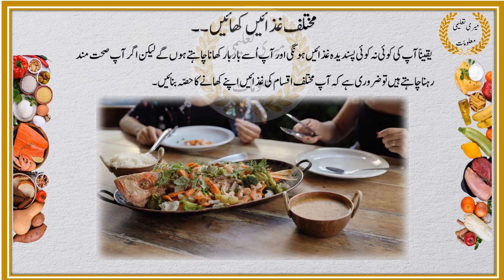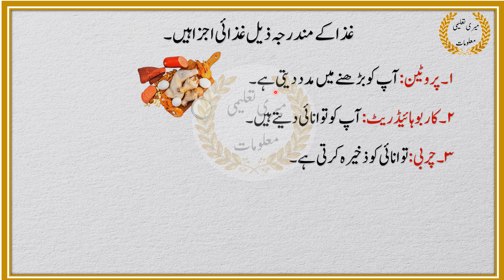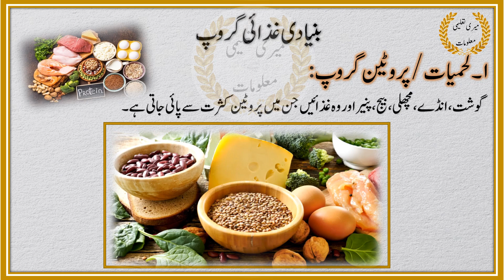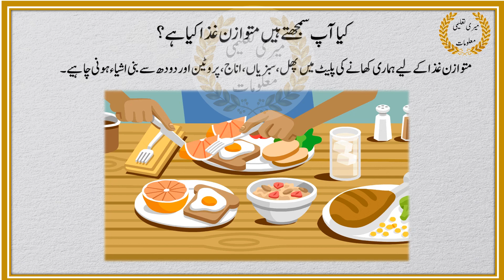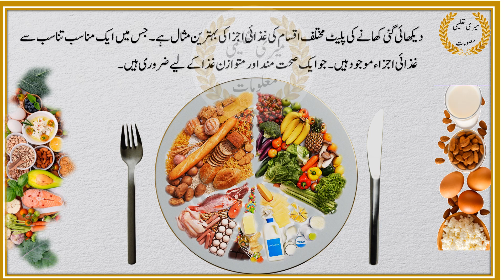Balance Diet in Urdu || Balanced Diet essay in Urdu || صحت بخش غذا || متوازن غذا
In this Video we explain about balance diet.This means eating a wide variety of foods in the right proportions, and consuming the right amount of food and drink to achieve and maintain a healthy body weight.